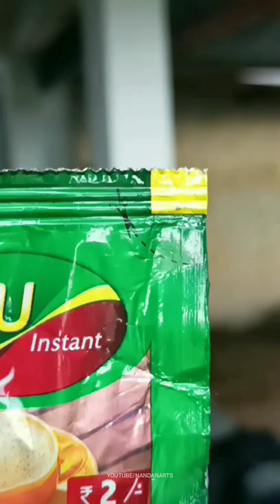Coffeenadu Chandu's Painting using Coffee | Coffeenaadu Chandu | Nandan Arts